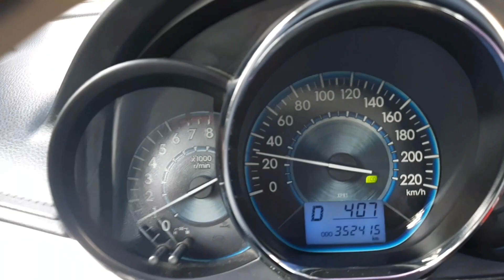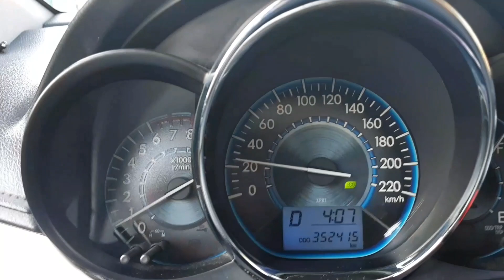Car maintenace muna para sa pagbalik byahe natin sa Grab.